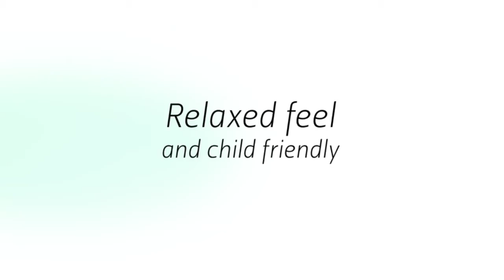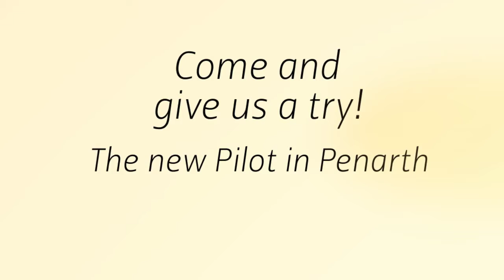The new Pilot, Penarth